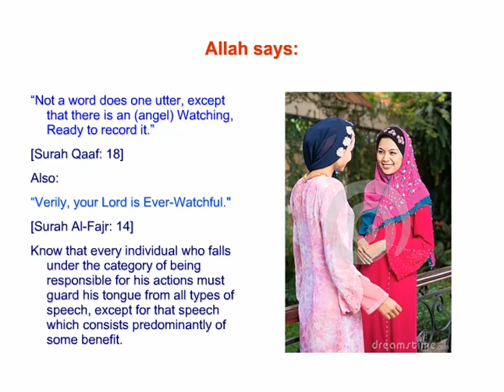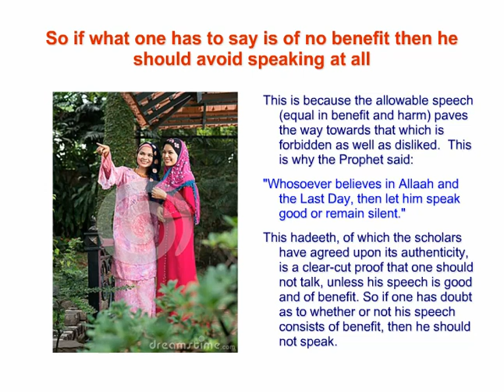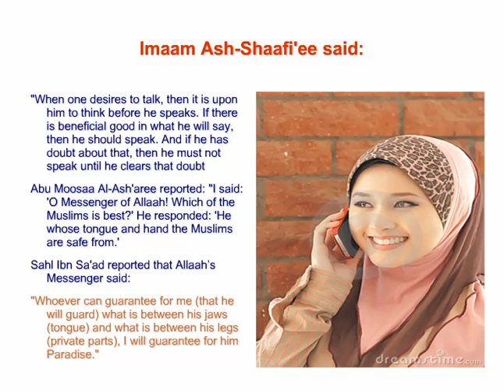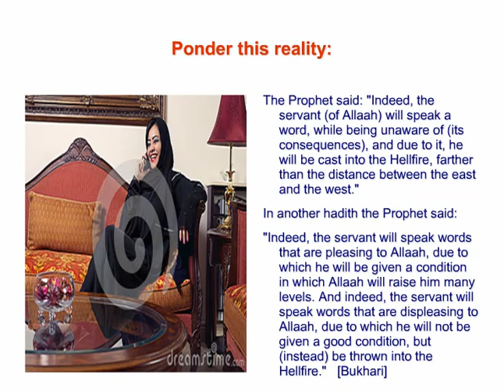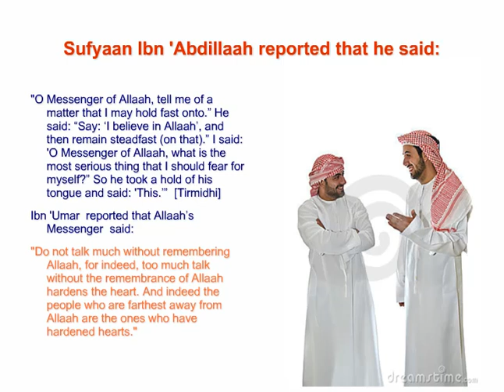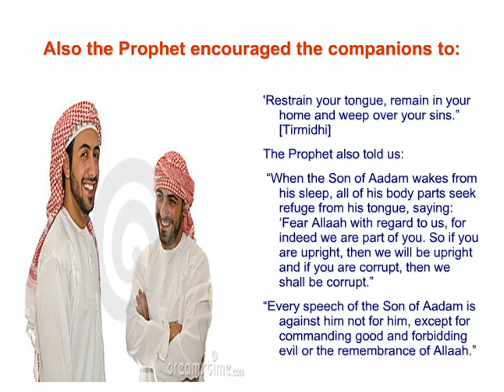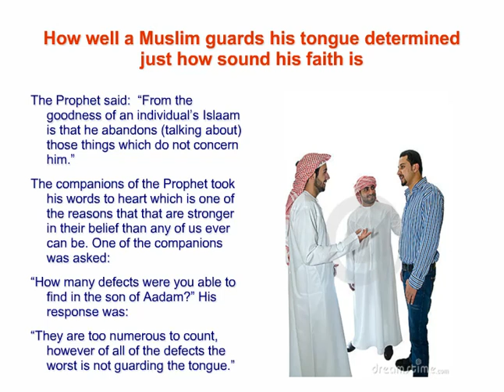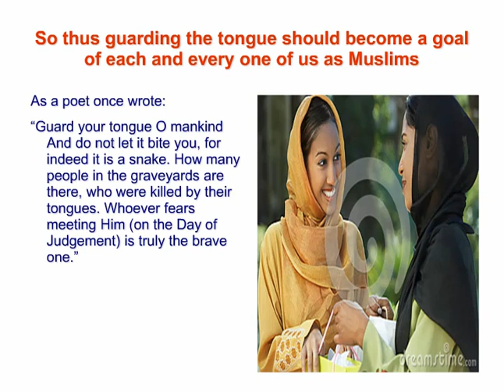Guarding Against the Tongue Session 1 - Laila Nasheeba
“Not a word does one utter, except that there is an (angel) Watching, Ready to record it.”

Lecture speaks of how the number 2 reasons as to why most people will be in hell is failure to control the tongue.  Hadiths of the Prophet addressing the seriousness of this sin are given in this lecture.